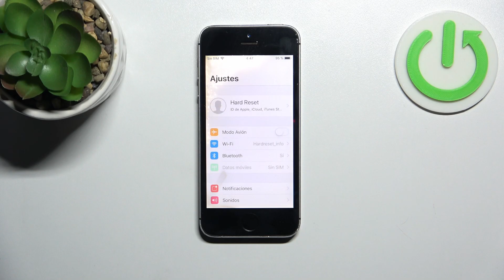Cómo cambiar el tiempo de bloqueo automático en iPhone 5S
Hoy vamos a presentarte cómo cambiar el tiempo de bloqueo automático en tu iPhone 5S. Sigue las instrucciones del video para saber cómo cambiar el tiempo de espera de la pantalla en tu iPhone 5S.

¿Cómo aumentar el tiempo de espera de la pantalla en iPhone 5S? ¿Cómo cambiar el tiempo de la pantalla en iPhone 5S? ¿Cómo cambiar el tiempo de suspensión de la pantalla en iPhone 5S? ¿Qué hacer para que la pantalla no se apague en iPhone 5S? ¿Cómo cambiar el tiempo de espera de la pantalla en iPhone 5S?